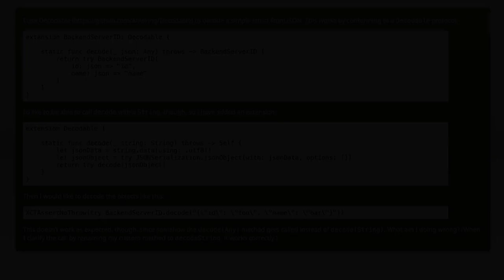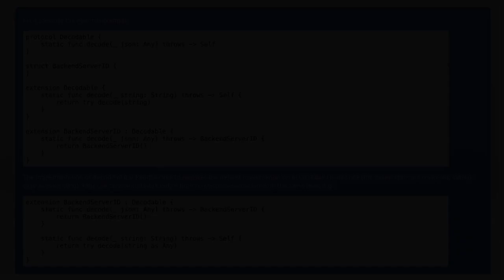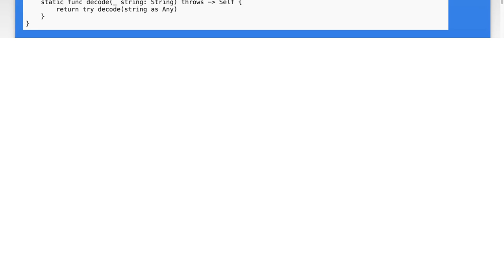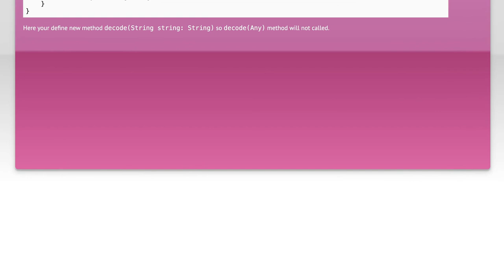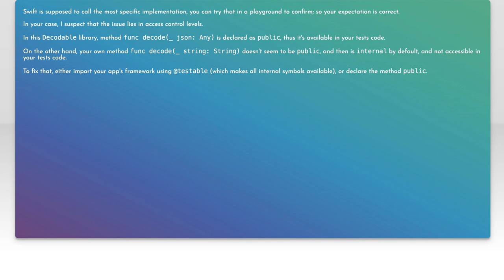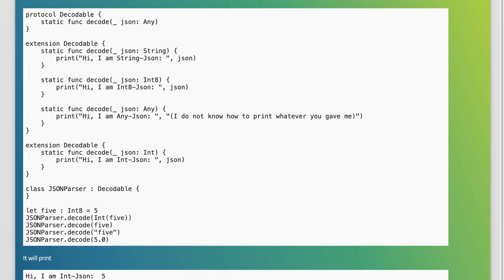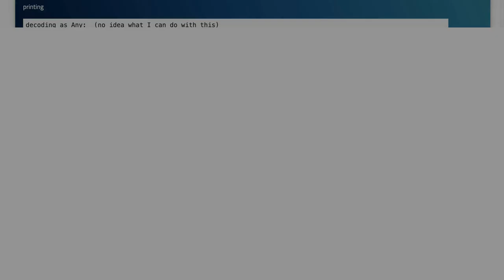Why doesn’t Swift call my overloaded method with a more specific type?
json: Why doesn’t Swift call my overloaded method with a more specific type?

Related to: json, swift, overloading